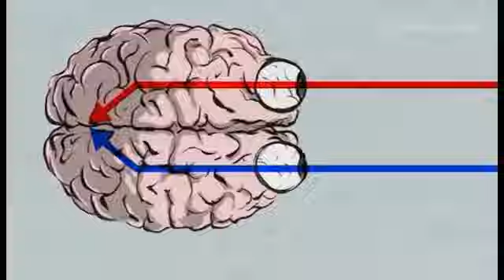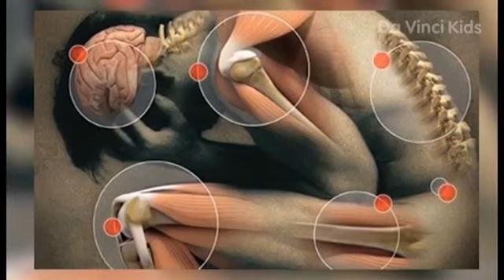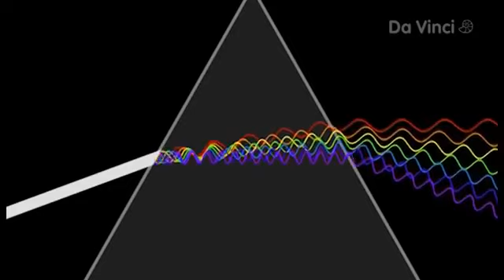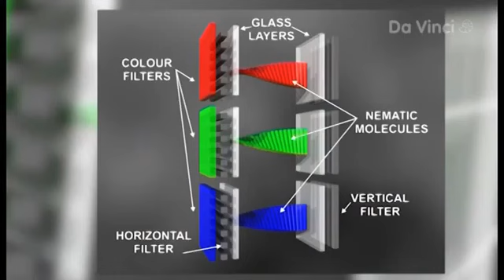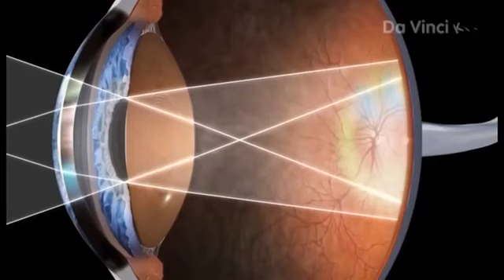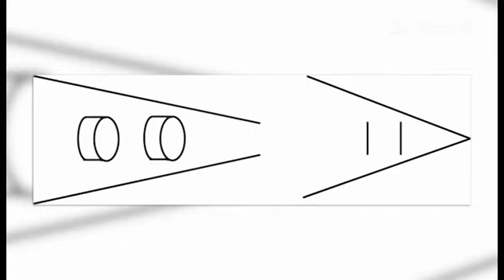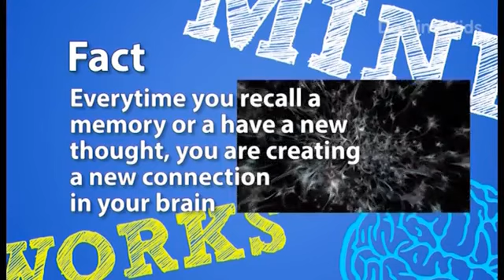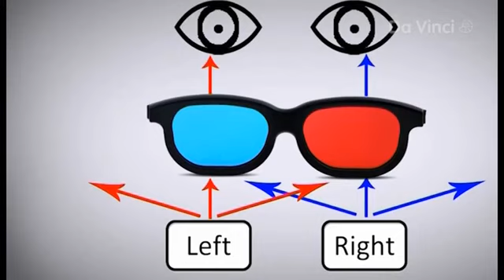DaVinciLearning MEHANICA MOZGA Vizualnoe Vospriyatie Opticheskie Illyuzii